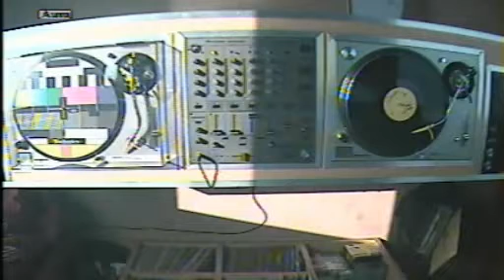[DE STOORZENDER STUDIO SESSIONS #2] - CYKIQ 17-04-2011-06.avi